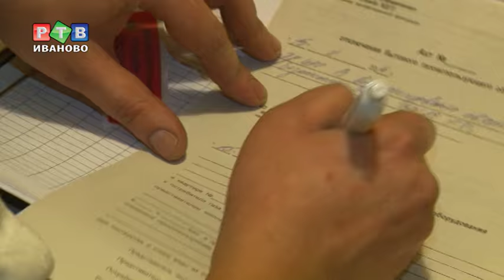Ивановцы не впускают в дома ни газовщиков, ни полицию